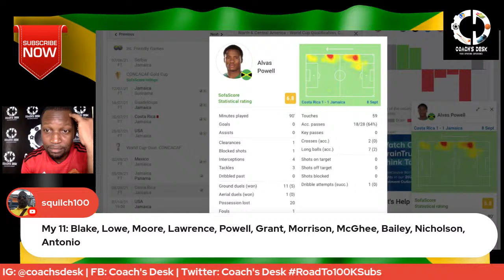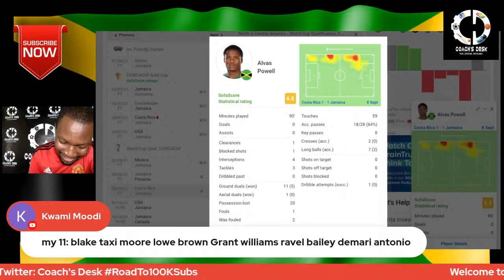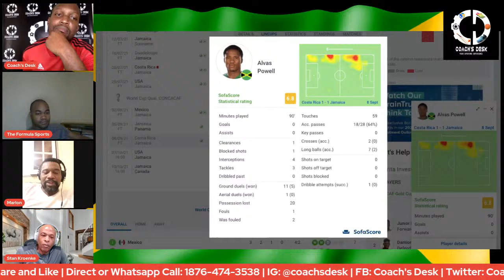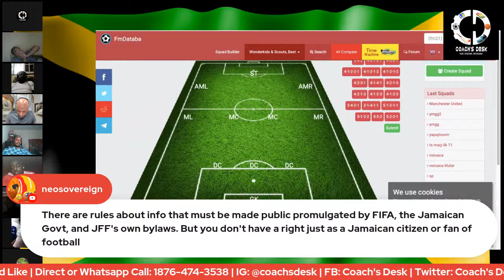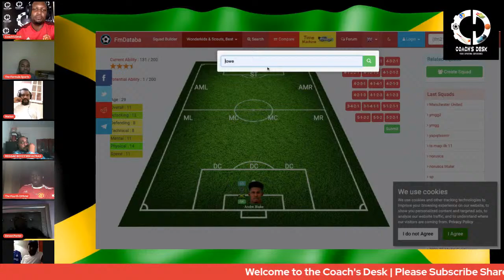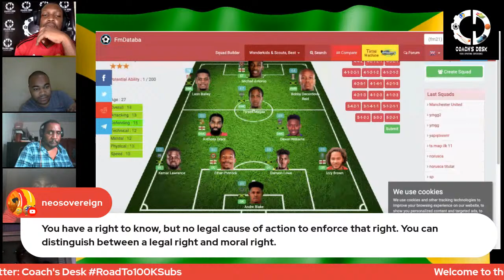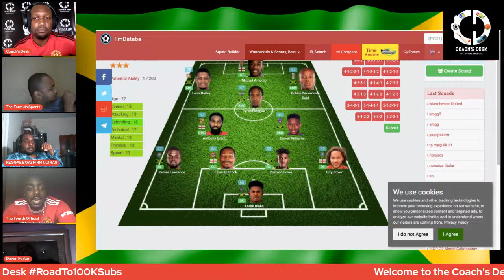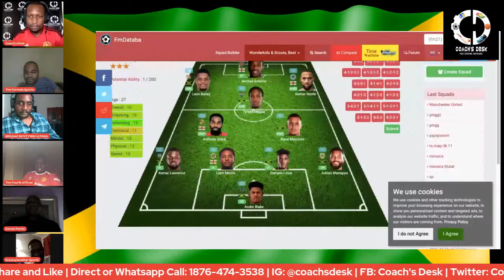Does JFF Have Enough Money To Finish The Campaign | Best 11 Going Forward